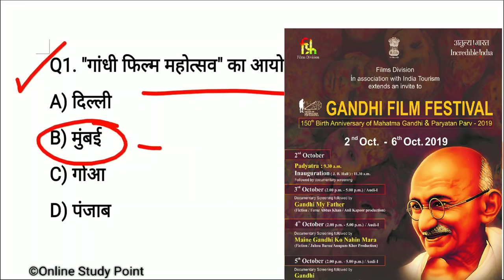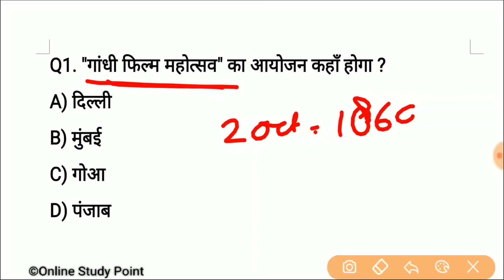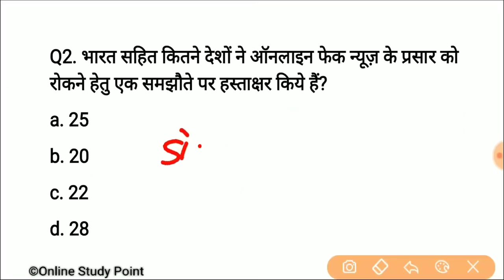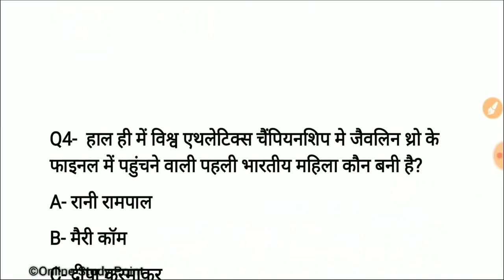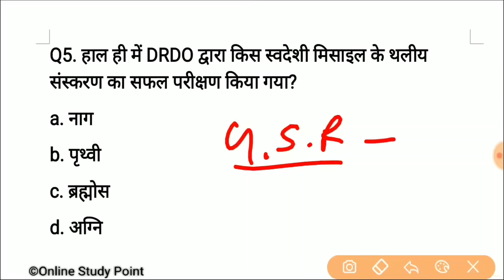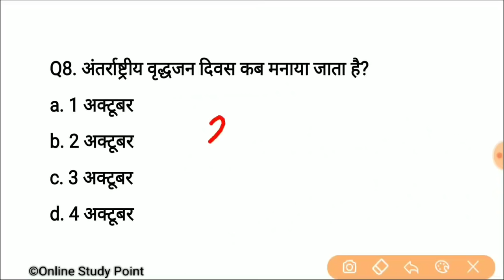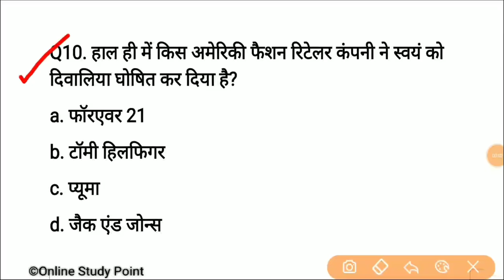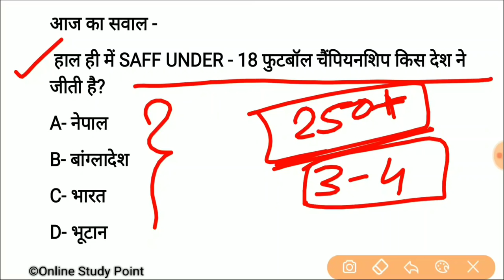Daily Current Affairs | 2 October Current affairs 2019| Current gk -UPSC, Railway, SSC, SBI, IBPS